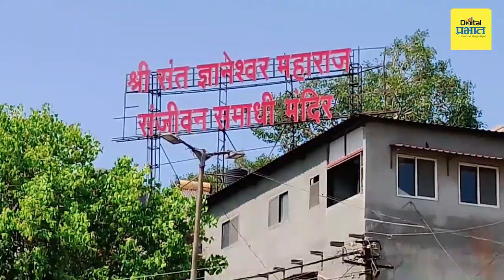आळंदी दर्शन : माऊलींच्या दर्शनाला येणारे भाविक आळंदीतील ‘या‘ मंदिरालाही भेट देतातच